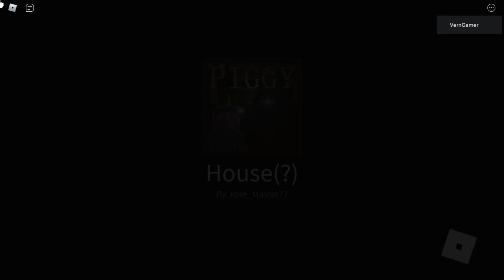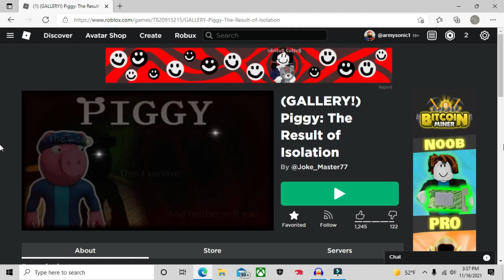Piggy: The result of Isolation is so cool